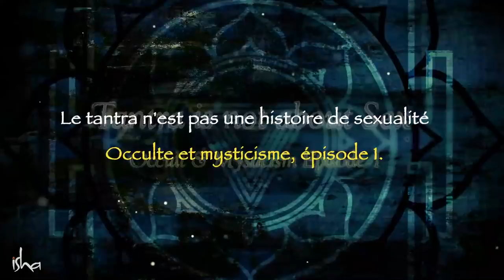Le tantra n'a rien à voir avec la sexualité ! | Sadhguru Français